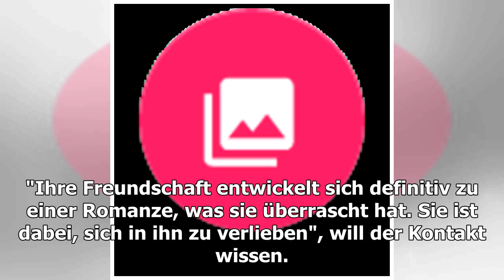Neue Liebe? Kourtney soll Blink-182-Star Travis Barker daten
Für Kourtney (39) geht es in Sachen Liebe offenbar endlich wieder bergauf! Nach der endgültigen Trennung von ihrem Langzeitfreund Scott Disick (35) hatte die Keeping up with thes-Bekanntheit bereits einige lockere Beziehungen: Ihr letztes Techtelmechtel mit Toyboy Luka Sabbat hielt aber nicht lange ...